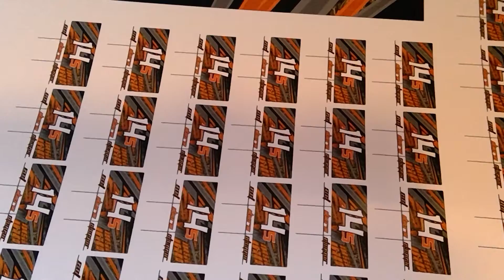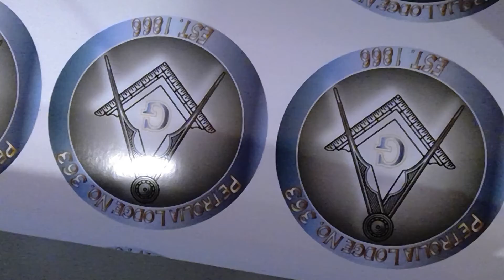B&B Wraps - PRINT Show - 3/1/2020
3/1/20  PRINT - William Sam Whistler, Nathan Carroll's kits and Petroilia Lodge #363 Bumper Stickers... Come check it out and SUBSCRIBE to our channel and the KRC - Kart Racing Channel on YouTube and Facebook!!  Thank you for all your support!!